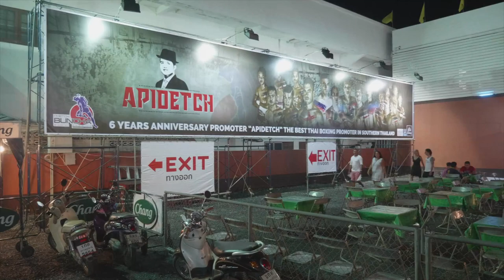PETCH - Phetchbuncha Vs JACK - W.M.C Samui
Combat du 5 aout 2017 au Phetchbuncha Samui Stadium